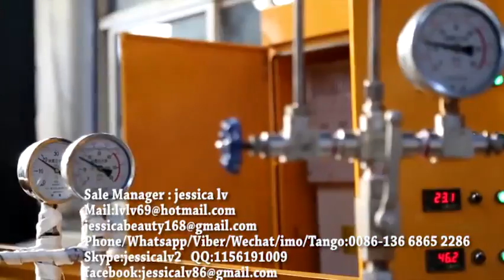EPE foam machine,New Condition Foamed EPE Foam Sheet Machine